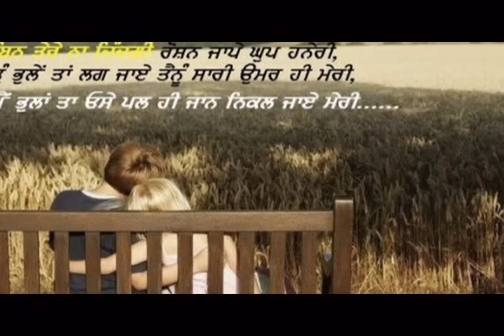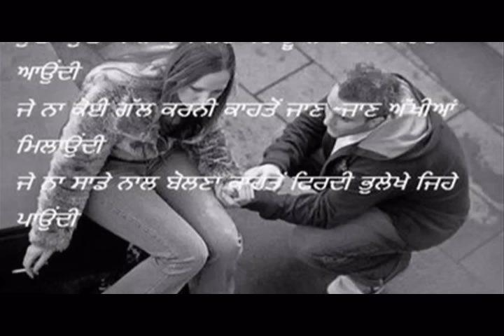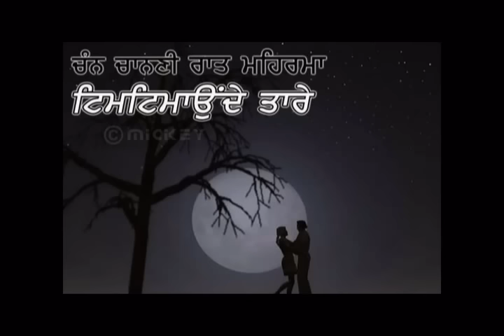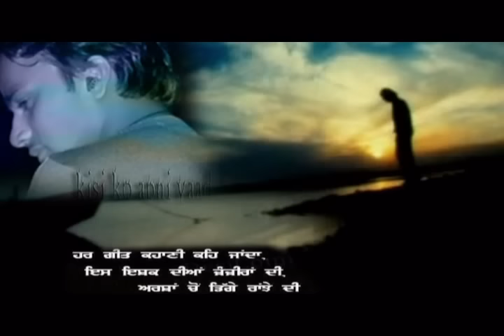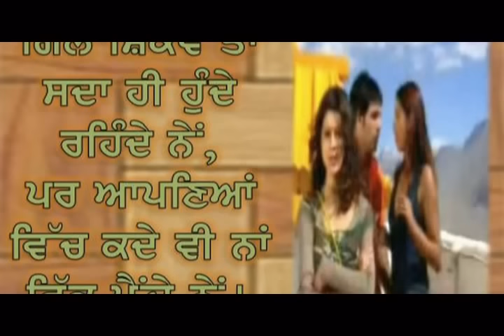Guddi Vende Vende Master Saleem 2010